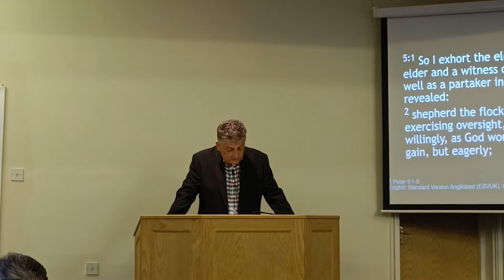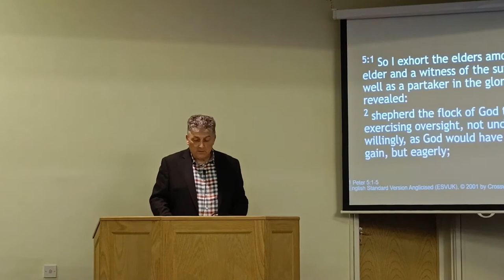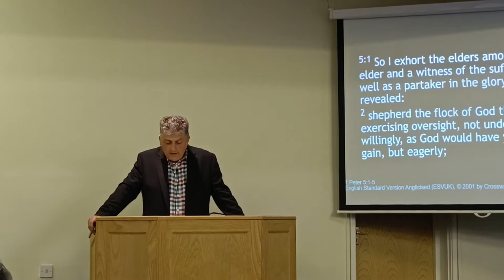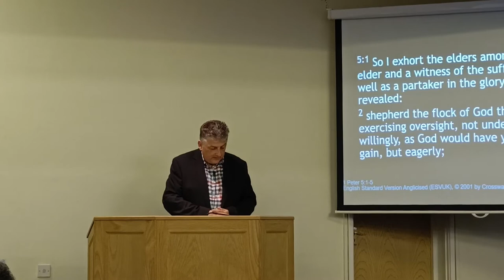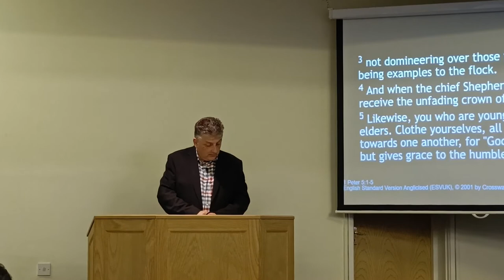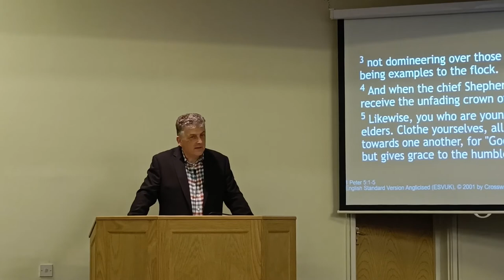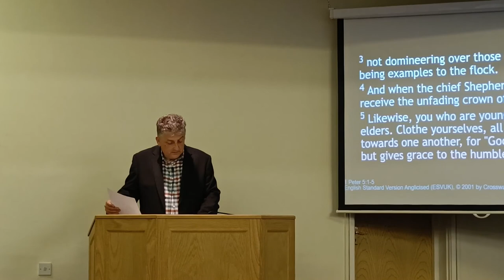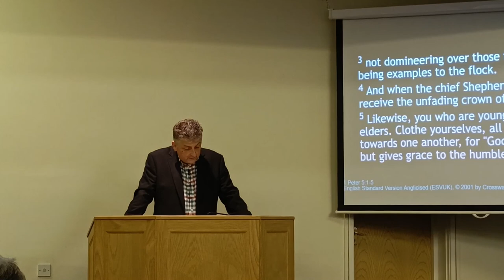PM 19th June 2022: Shepherd the Flock of God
1 Peter 5:1-5
Preacher: Tom Forryan